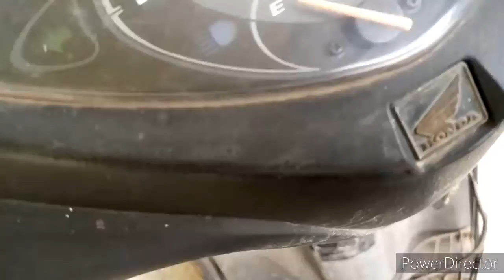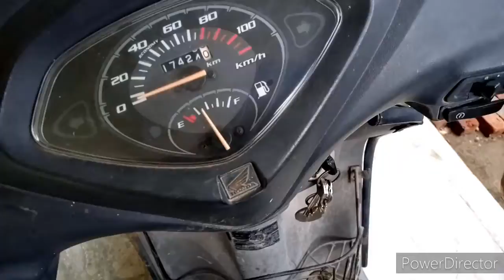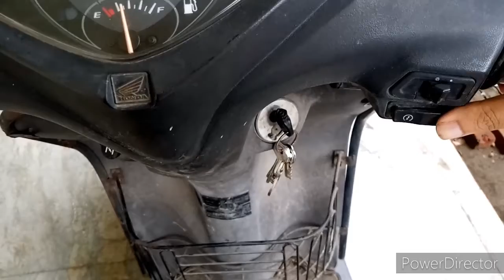12v lithium ion battery with bms for two wheelers